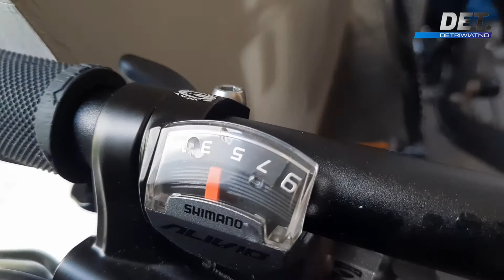PRE-REVIEW PENAMPAKAN SISKIU D5 2020 | BLUE CHARCOAL | KEREN DAN GAGAH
Hello YouTube!

Selamat Datang di Channel detriwiatno
Ini merupakan video pre-review Polygon Siskui D5 2020 yang akan gw upload pada video berikutnya.

Dalam video ini sekilas menampilkan full bike yang sangat memesona dari desain dan warna nya.

Kalian Tertarik?

Jangan Lupa.
SUBSCRIBEE
SUBSCRRIBBEEEE
SUBSCRRRIBBBEEEEEEE.